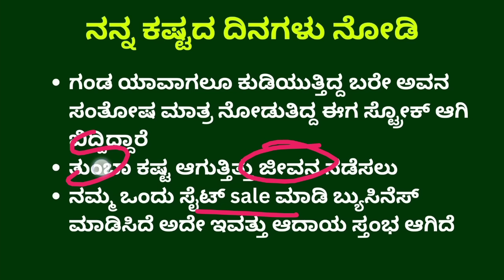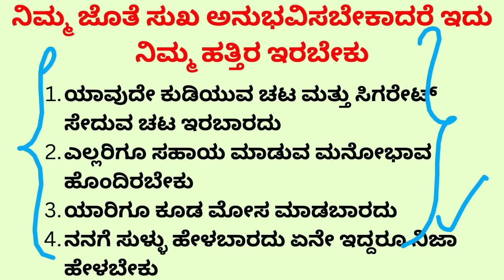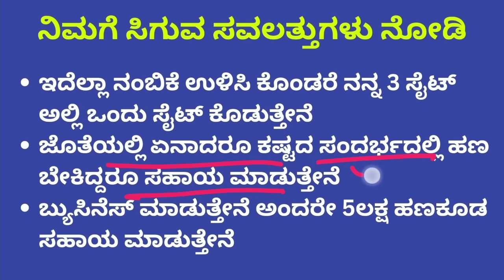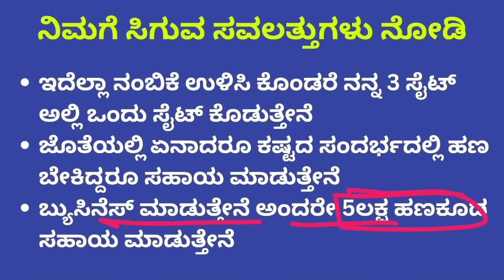Site plan estimation with dream house review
Tunta tanavannu Madkondu Estella aasti madini | 30×40 hagene olle car nodtira